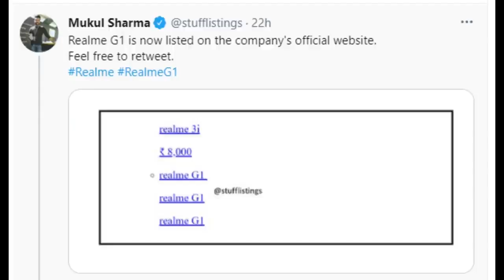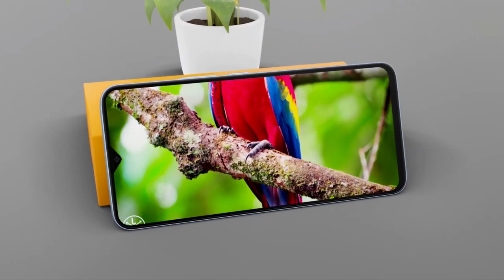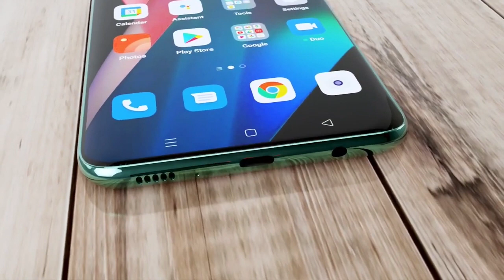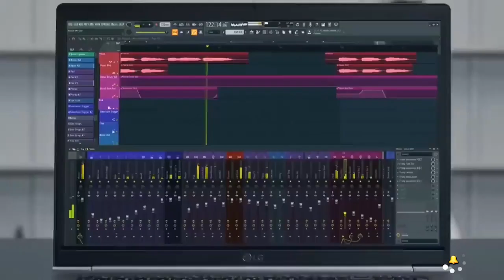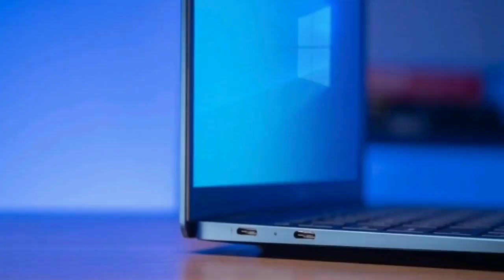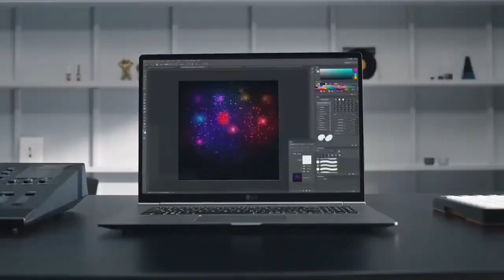Realme G1 : 13MP SONY Camera , 5G | 60Hz Display, RealmeG1 g1 |Realme Book Slim - Price Confirmed!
NOTE : ALL THE IMAGES/PICTURES SHOWN IN THE VIDEO BELONGS TO THE RESPECTED OWNERS AND NOT ME. I AM NOT THE OWNER OF ANY